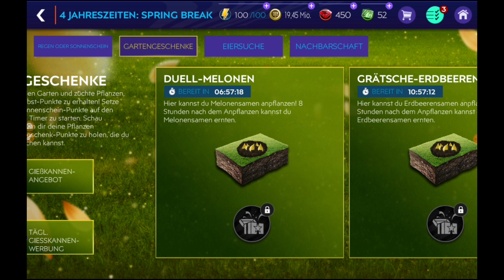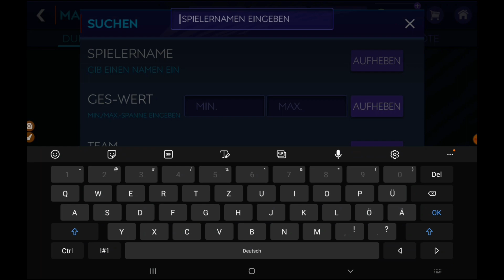99 Klostermann wird kommen🔥!! + Spring Break Packs und 130 GES😱 FIFA Mobile 21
Herzlich Willkommen in diesem neuen Video🙂. Zuerst einmal meine ultimativen Vorschläge für dich: 🔴 - Deshalb werde ich auch "Macht ausm Schlacht" gennant 🔴 - Mein 2. Kanal 🔴 - Wenn du Probleme im TOTY hast, hilft dir das sicher weiter 🔴 - Kennst du schon dieses FIFA Mobile Meme? 🔴 - Wenn du Probleme im Beckham Event hast, hilft dir das sicher weiter _____________________________________________________________________________________________ Heute gehen wir mal wieder in die Tiefen von FIFA Mobile 21 und spielen Events wie zum Beispiel das TOTY -, TOTS -, Kälte- , oder das Saisonvorbereitungs - Event😱. Dabei gibt es natürlich viele Packs und Openings😃. Schau dir auch gern die Videos der letzten Tage an. Ich streame auch 2mal in der Woche - Ich freu mich auf dich😉 _____________________________________________________________________________________________ Hier sind noch weitere Ehrenmänner auf YouTube🔥: PacksTrader, Mo-FIFA Mobile, Yoshstar,  Sky - Apps und Ben FIFA Mobile ____________________________________________________________________________________________